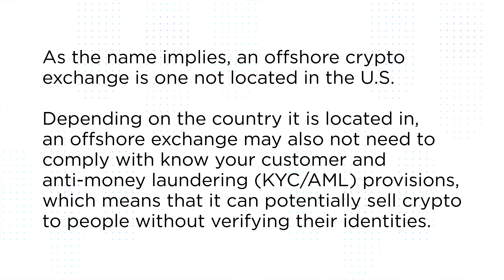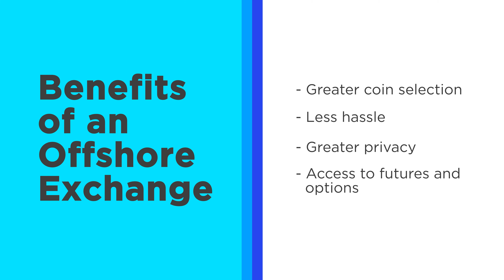The Risks and Benefits of an Offshore Crypto Exchange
Check out our article on The Risks and Benefits of an Offshore Crypto Exchange at Security.org

Hi folks, today's video will discuss the risks and benefits of an offshore crypto exchange.  I'm going to speak from an American perspective on what one can expect when encountering an offshore crypto exchange.

Time Stamps
0:00 Introduction
1:15 What is an Offshore Crypto Exchange?
1:50 Benefits to an Offshore Crypto Exchange
3:00 Risks to an Offshore Crypto Exchange
4:27 Lost Deposits
6:50 Crypto Options
7:26 Final thoughts